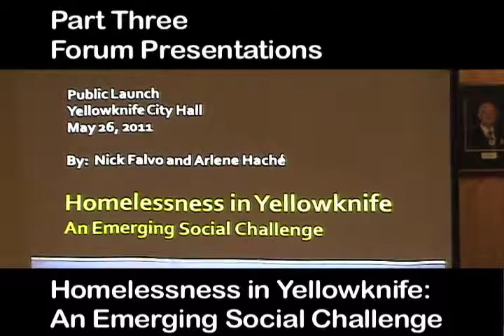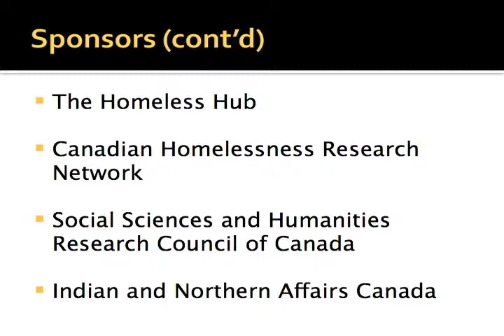Homeless in Yellowknife: An Emerging Social Challenge Pt 03 Report Launch Forum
Homeless in Yellowknife: An Emerging Social Challenge Pt 03 Report Launch Forum at Yellowknife City Hall

Homeless in Yellowknife: An Emerging Social Challenge Part No. 03
Report Launch Forum at Yellowknife City Hall

Forum Participants
Amanda Mallon, co-chair, Yellowknife Homelessness Coalition
Dr. David Ponton, Stanton Territorial Hospital
Wendy Bisaro. NWT MLA, Frame Lake
David Stewart, Assistant Deputy Minister, Dept. of the Executive, GNWT

There is a considerable amount of visible homelessness in Yellowknife (NWT), yet very little third-party analysis of the situation. This report begins by briefly discussing who is homeless in Yellowknife and then outlines program responses, including emergency shelters and various models of housing. An overview will then be provided of major funding initiatives from the federal and territorial governments, as well as various forms of homelessness assistance provided by the City of Yellowknife. The report concludes by making policy recommendations with respect to the need for increased accountability, shelter standards, more housing options for the homeless, and a public health response to alcohol and drug use.